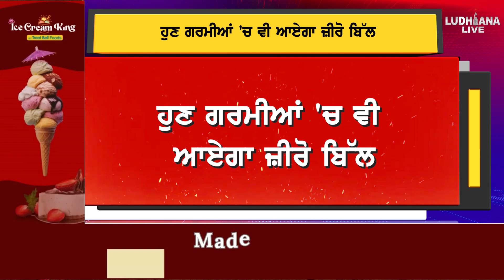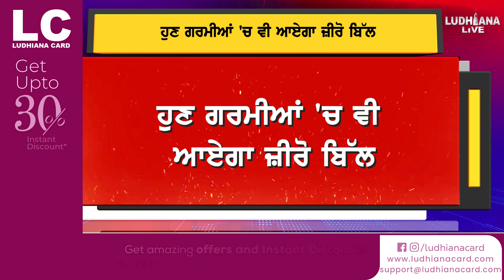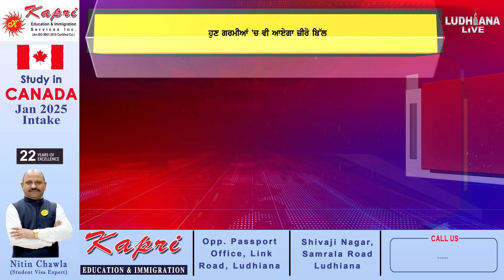ਹੁਣ ਗਰਮੀਆਂ 'ਚ ਵੀ ਆਏਗਾ zero bill